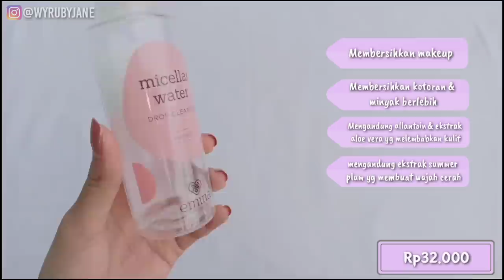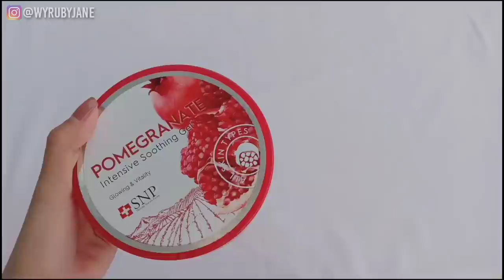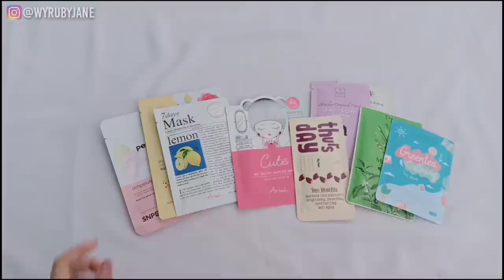SKINCARE UNTUK REMAJA, ANAK SEKOLAHAN (PEMULA) & PRAKTEK SKINCARE ROUTINE - WILLY PUSPITA